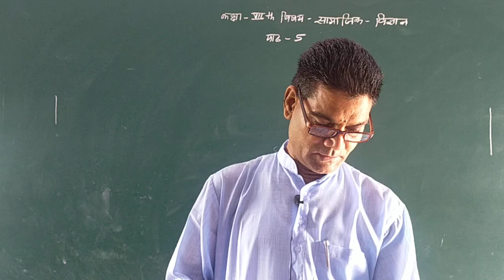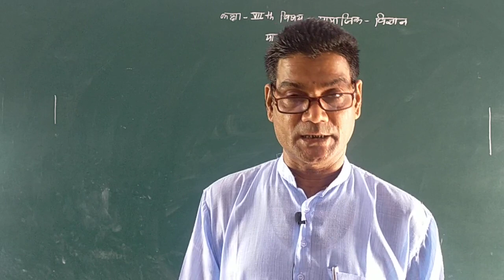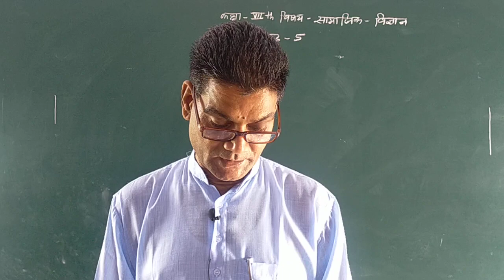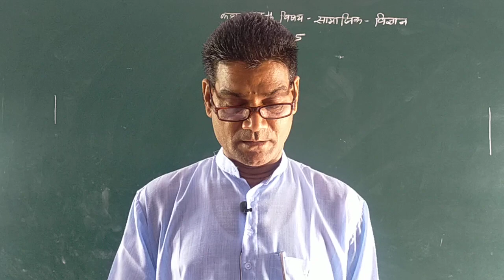7th sst 8 sep